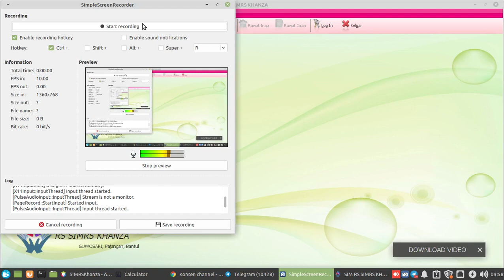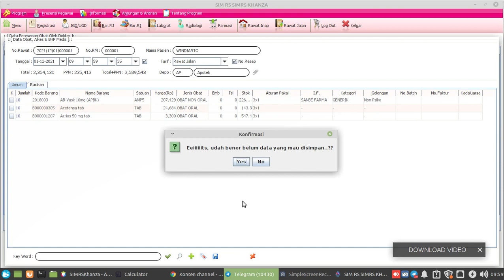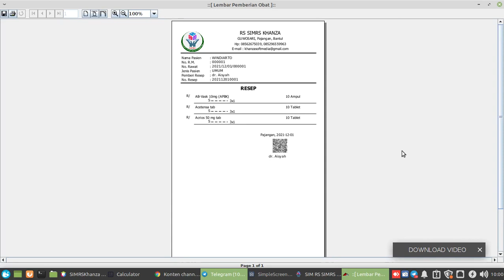INPUT RESEP NON RACIKAN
untuk rawat jalan dan rawat inap sama saja langkah langkahnya.